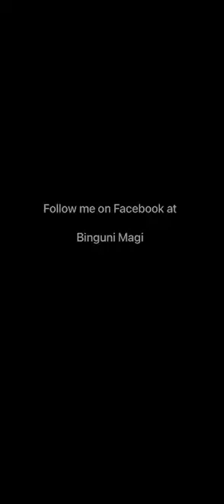Woman nowadays are preaching against the same thing they doing to men